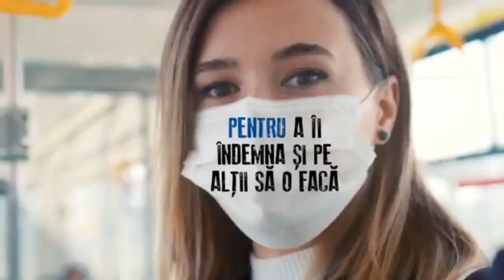Poartă Zarzavat, arată declarația de avere 2.0 (parodie)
am revenit cu a 2-a parodie pe campania numită "Poartă mască, arată că-ți pasă" :)))

Cᴜ ᴀᴛᴀᴛ ᴍᴀɪ ᴍᴜʟᴛ sʜᴀʀᴇ ᴅᴀᴛᴢ, ᴄᴜ ᴀᴛᴀᴛ ᴍᴀɪ ʙɴ ᴘᴛ ᴄᴀɴᴀʟ

ACEST CLIP ESTE UN PAMFLET ȘI TREBUIE TRATAT CA ATARE.
NU AM NIMIC CU CEI CARE AU FĂCUT CAMPANIA ASTA.

SĂ FIE CLAR: The Simpsons nu-mi aparține mie, ci companiei Fox
Zic asta pt că folosesc în acest clip niște scene din acel serial

Pace și servus! ✌

Dacă ți-a plăcut clipu', trimite-l la prieteni
Dacă nu, trimite-l la dușmani
Și dacă apar manifestări neplăcute
ÎNCĂLZEȘTE ZARZAVAT